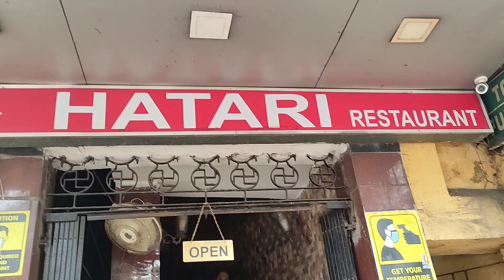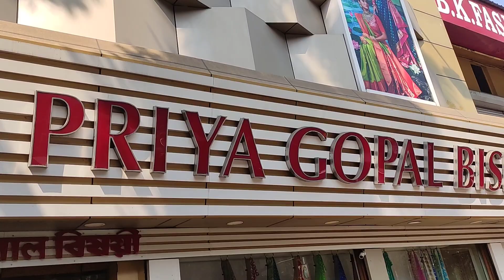কি সেই বিশেষ খুশির দিন 🥰 ?? যার জন্য কলকাতায় গেলাম shopping করতে।।